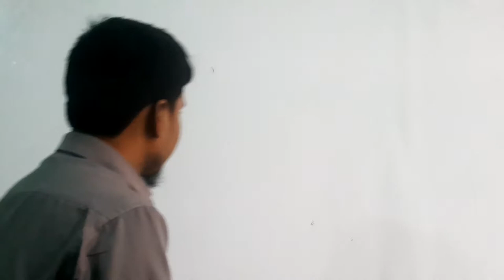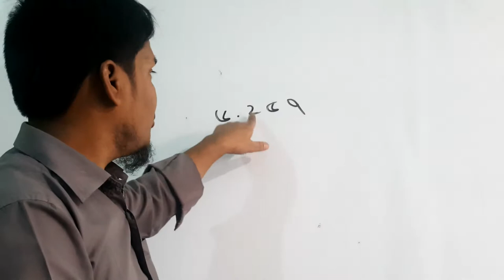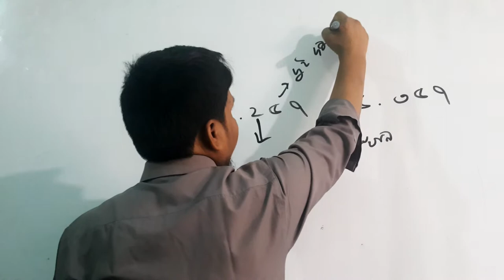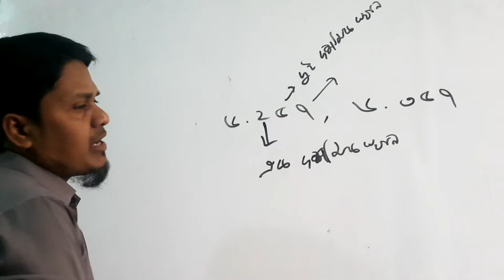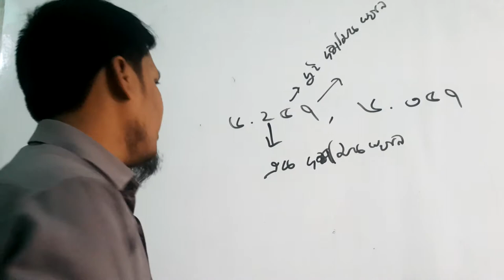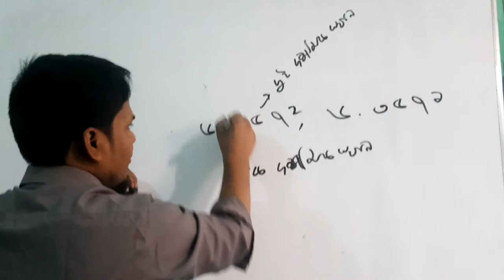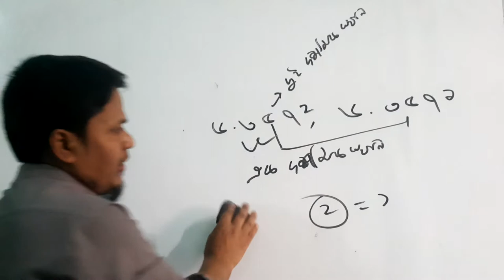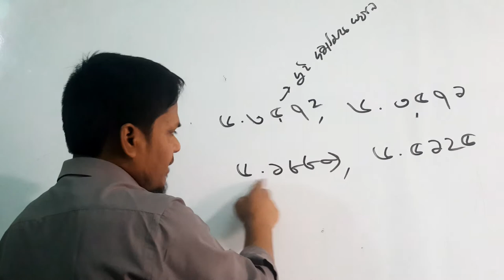How to Identify the biggest and the smallest Doshomic-Shogkha?